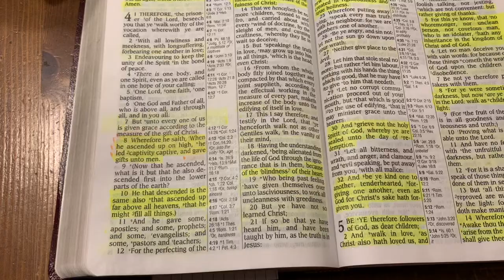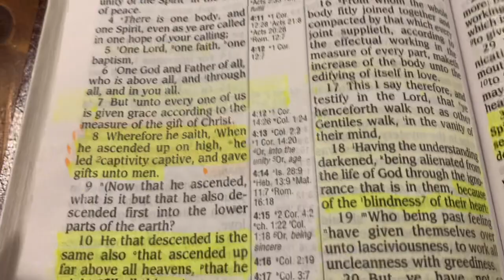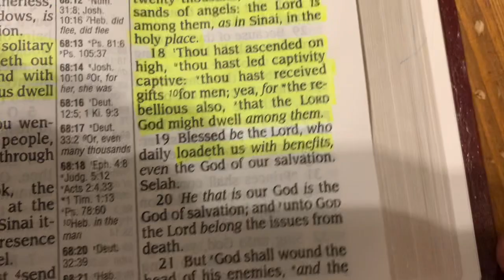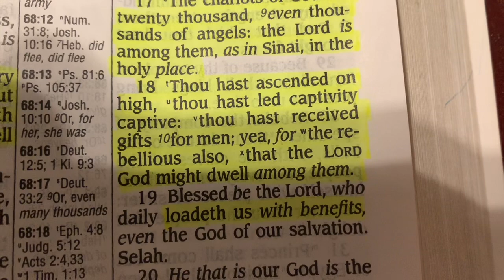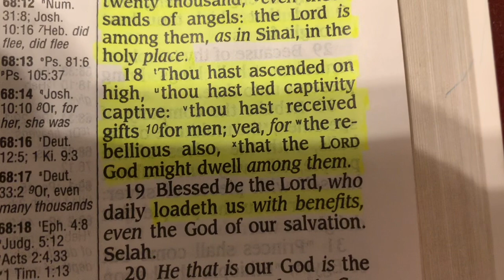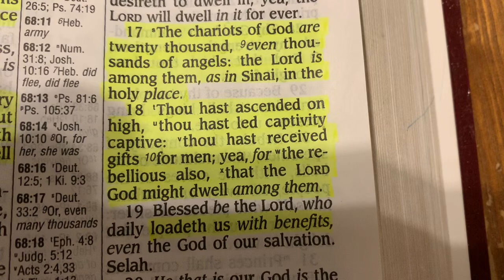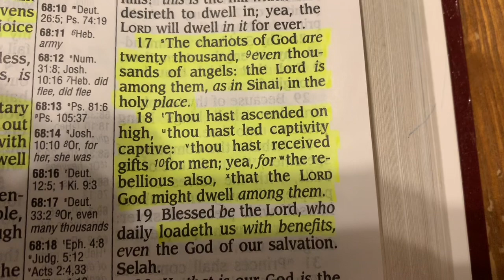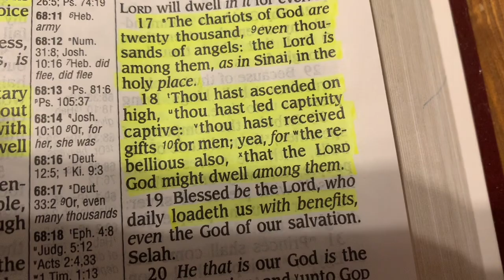WHAT DOES HE LED CAPTIVITY CAPTIVE MEAN? Ephesians 4:8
In this video I share my thoughts on what captivity captive means.